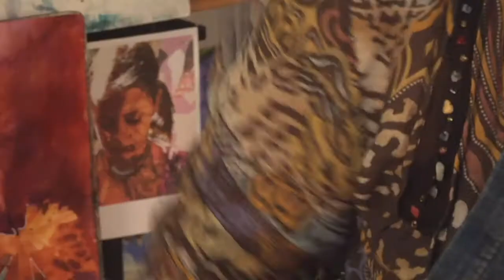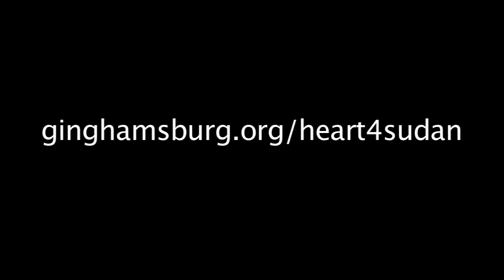HeART for Sudan - Trish McKinney.m4v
The people of Ginghamsburg get creative when it comes to raising money for the Christmas Miracle offering.   The goal for 2011 is $1 million.     How can you get creative this Christmas to help change the world?